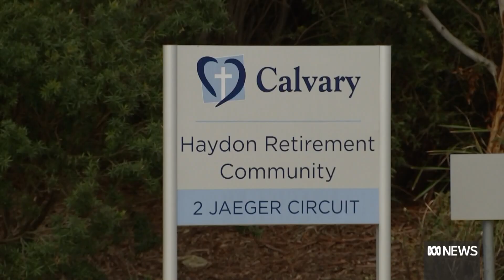ACT records 40 new cases of COVID-19, with at least 10 infectious in the community | ABC News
As Canberra's lockdown nears its end, authorities remain focused on relatively high daily infections, with 40 new cases recorded today.
But the territory also continues to steam ahead in the vaccination race with nearly 97 percent of the eligible population having had their first dose.